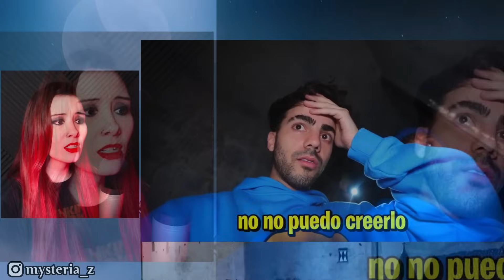"ENCONTRE UN CUARTO SECRETO EN MI CASA" | Reacción a Fede Vigevani